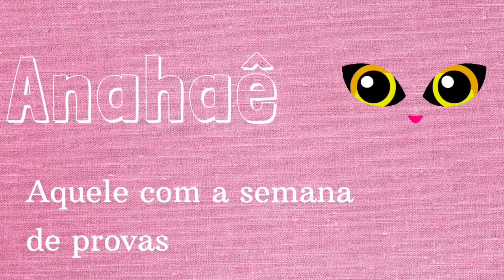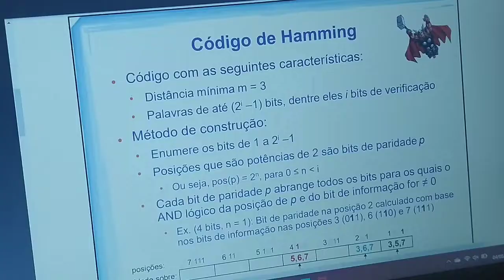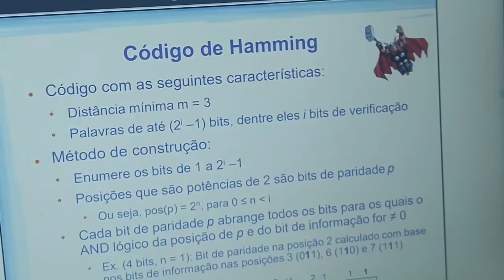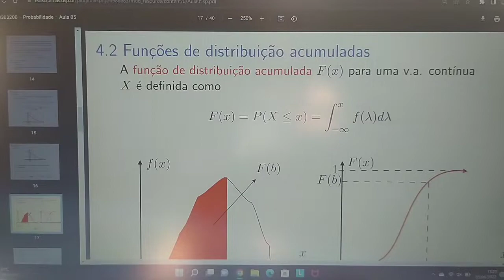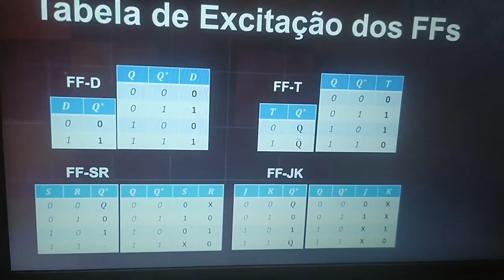Rotina de semana de provas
Falaram preu fazer vlog e cá estamos, ainda vai ter um vlog de semana comum pq diferente msm semana normal e semana de prova